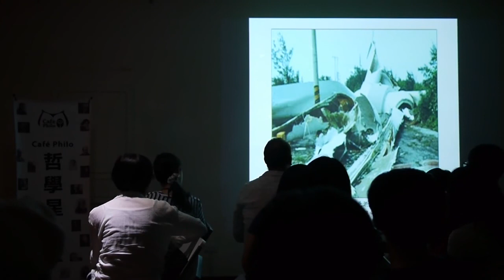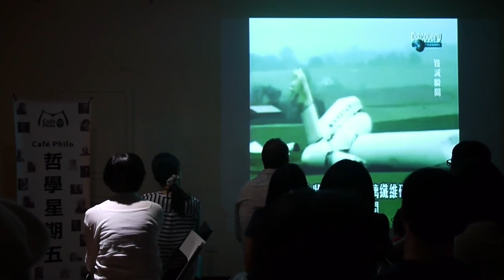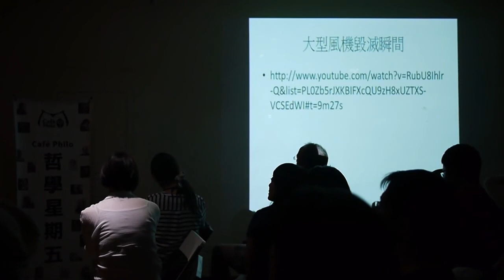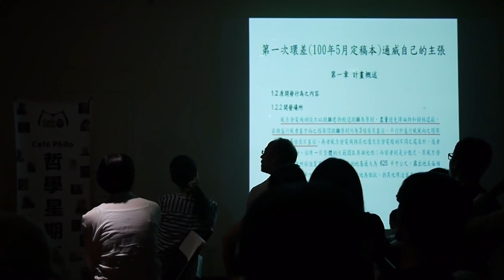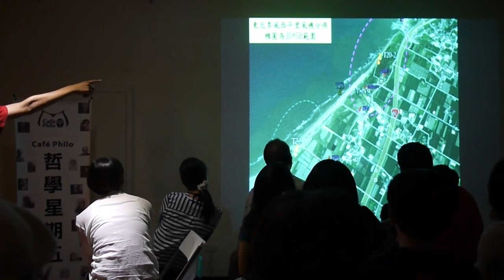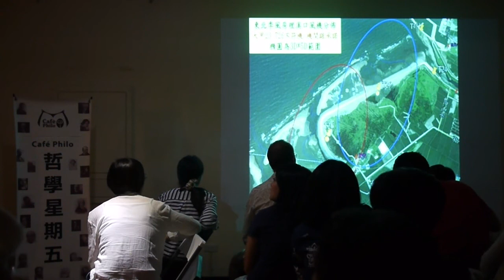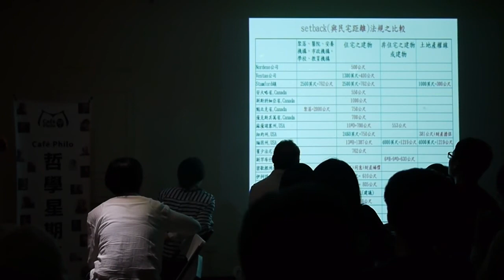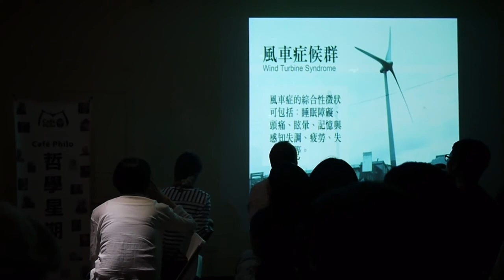【哲學星期五@台北】 20130628 反瘋車！ (Part 1 of 2)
【哲學星期五@台北】—「反瘋車！」 2013 / 06 / 28 (五) 19:30 @ Café Philo（慕哲咖啡館）

「殺人瘋車，立即停工！」苗栗苑裡，因為風力發電機設置離民宅太近，引起在地人強烈的不滿。

今年3月，苗栗的鄉親們在與英華威公司協調未果後，4月起便開始北上到處陳請，從能源局、環保署、行政院到監察院，四處在車水馬龍的台北街頭中奔走。夜宿、靜坐、撞衝，甚至長達十天的絕食到吐血送醫急救，無不希望中央主管機關可以出來主持「公道」，但是沒想到換來卻是「已過環評，依法行政」的冰冷回應，使得鄉親們失望透頂，只好再回到苑裡的施工現場進行永無止盡的陣地戰。

然而，在缺少了媒體曝光的苑裡陣地戰中，不論鄉親們怎麼吶喊到聲嘶力竭，聲援的青年學子如何捨身阻擋機具的施工，仍然抵不過優勢的警力強行介入。面對手無寸鐵的鄉親們，警察使用的是拷上手拷、揚言依集遊法起訴、依現行犯逮捕、妨礙公務. 彷彿回到戒嚴時代。

面對這些抗爭行為，我們要問的是到底是什麼原因，讓苗栗苑裡的鄉親、以及聲援的青年學子們，冒著被起訴的風險，不斷地與警察衝撞，不顧身體的瘀青和疼痛？或者說，在此刻的全民反核之際，被視為是綠色能源的風力發電，又為什麼會有人群起反之？

本週哲學星期五，我們很高興邀請到苗栗苑裡反瘋車自救會的幹部陳薈銘女士，以及聲援的青年學子林靖豪，來與我們一同談談「反瘋車」！

【時間】　2013年 06月 28日 (五) 19:30 -- 21:30
【主持】　陳廷豪 │哲五志工、世新社發所研究生
【與談】　陳薈茗 │苑裡反瘋車自救會幹部
　　　　　林靖豪 │苑裡反瘋車自救會聲援學生